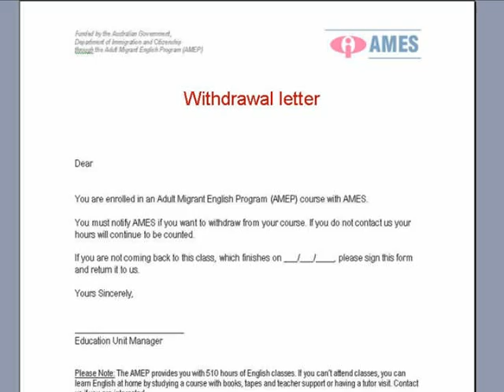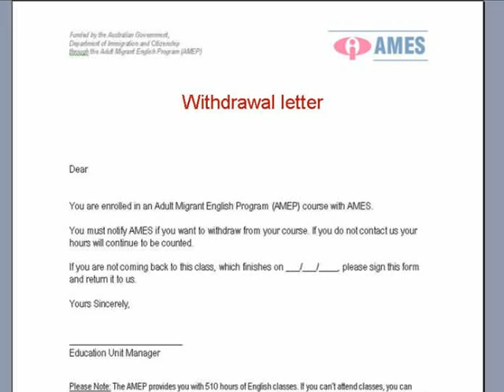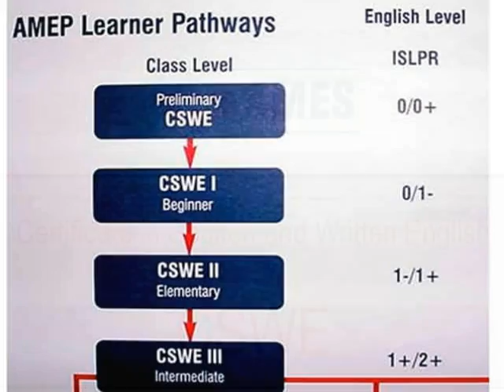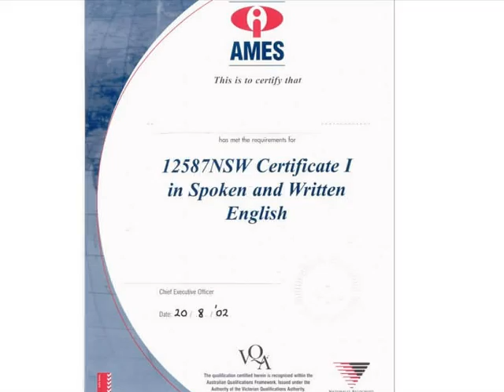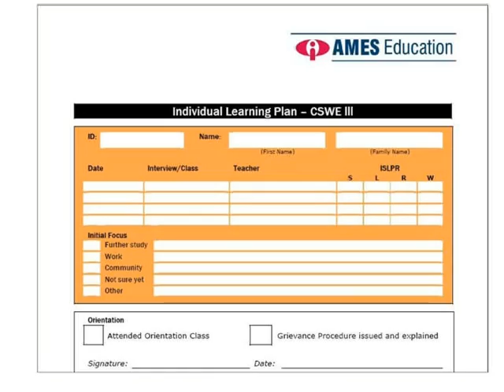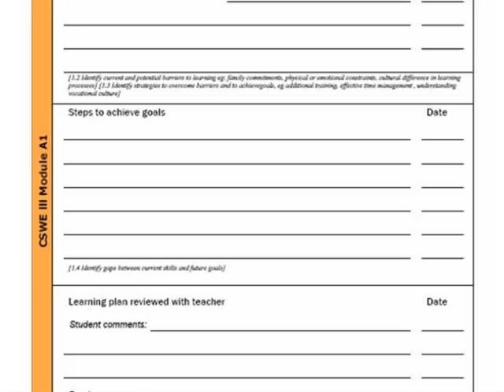Learning at AMES in Australia - Karen